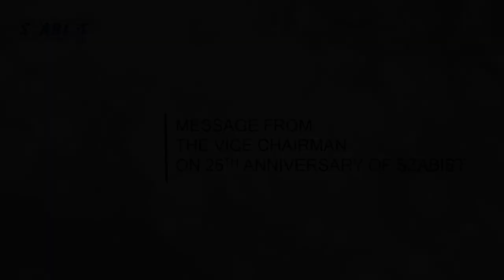Honorable Vice Chairman's Message on 25th Anniversary of SZABIST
Honorable Vice Chairman, Aftab Shahban Mirani shares his views on the 25th Anniversary of SZABIST.
He talks about the vision of our Founding Chancellor Shaheed Mohtarma Benazir Bhutto and the initial days of struggle behind SZABIST.